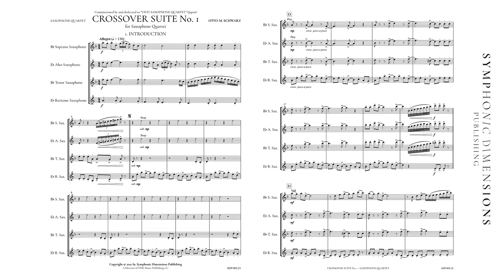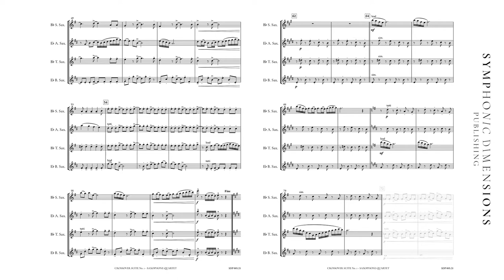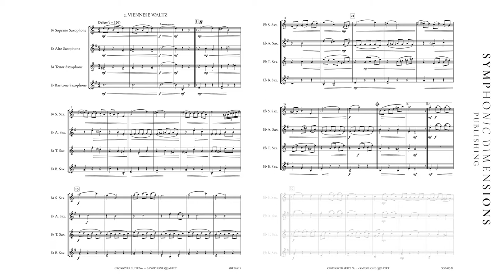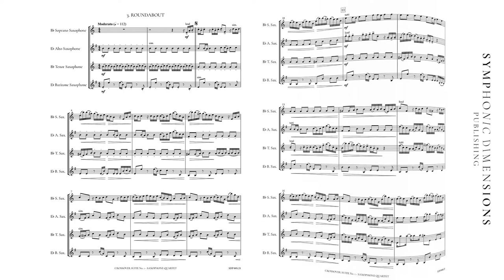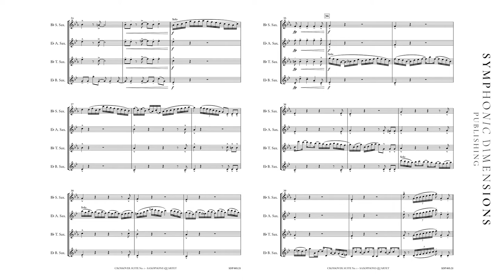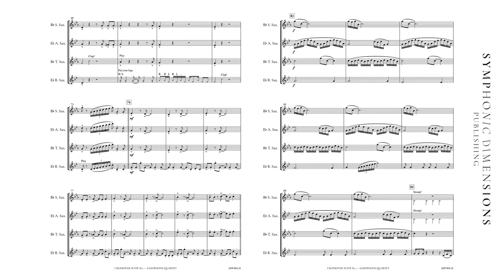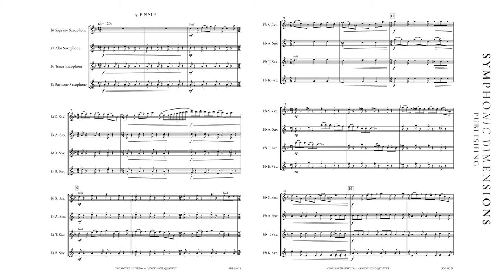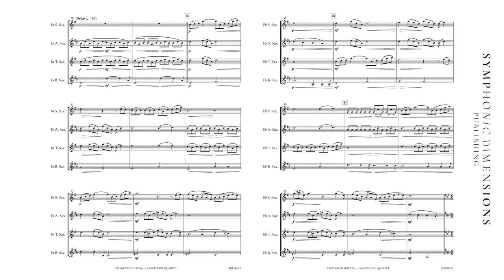CROSSOVER SUITE No 1 FOR SAXOPHONE QUARTET - Otto M. Schwarz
1. INTRODUCTION
2. VIENNESE WALTZ
3. ROUNDABOUT
4. STOMPS AND CLAPS
5. FINALE"
Composer Otto M. Schwarz
Verlagsnummer SDP 005.21
Instrumentation "Saxophone Quartet
Score
Bb Soprano Saxophone
Eb Alto Saxophone
Bb Tenor Saxophone
Eb Baritone Saxophone"
Grade 4
Format US Concert

ENGLISH
Crossover Suite No. 1 comprises five stylistically very diverse movements.
1. INTRODUCTION:
A brisk opening leads to a bass groove on baritone saxophone. Various animated stylistic elements such as finger snaps are contrasted with ‘straighter’ elements familiar from march music.
2. VIENNESE WALTZ:
A waltz in a minor key, with the characteristic and unmistakable accompaniment in the Viennese style.
3. ROUNDABOUT:
Roundabout is a rondo with recurring motifs and a point of rest in the adagio.
4. STOMPS AND CLAPS:
As the name suggests, the work is performed with the help of hands and feet. Body percussion alternates with technically demanding passages.
5. FINALE:
A rapid final movement with a dolce middle part leads to a furious closing section with changes of meter and some dynamic surprises.
Each movement can also stand on its own, but when performed as a complete suite this composition shows off the full breadth and capability of a saxophone quartet."

DEUTSCH
Die Crossover Suite No. 1 besteht aus fünf stilistisch sehr unterschiedlichen Sätzen.
1. INTRODUCTION:
Eine flotte Einleitung führt uns in einen Bassgroove des Baritonsaxophons. Fingerschnippen und andere bewegte Stilmittel stehen starren Elementen, die aus der Marschmusik bekannt sind, gegenüber.
2. VIENNESE WALTZ:
Ein Wiener Walzer in Moll, der die so charakteristische, unverzichtbare Walzerbegleitung nach „Wiener Art“ aufweist.
3. ROUNDABOUT:
Roundabout ‒ der „Kreisel“ ‒  ist ein Rondo mit immer wiederkehrenden Motiven und einem Ruhepunkt im Adagio-Teil.
4. STOMPS AND CLAPS:
Wie der Name schon vermuten lässt, wird hier mit Händen und Füßen gearbeitet. Body Percussion wechselt sich mit technisch anspruchsvollen Passagen ab.
5. FINALE:
Ein schneller Schlusssatz mit einem Mittelteil in dolce mündet in einen furiosen Schlussteil, der mit Taktwechseln und so einigen dynamischen Überraschungen aufwartet.
Jeder Satz könnte auch für sich alleine stehen, doch im Zusammenhang gespielt zeigt diese Suite die Vielfalt und Möglichkeiten einer Saxophonquartettbesetzung auf."